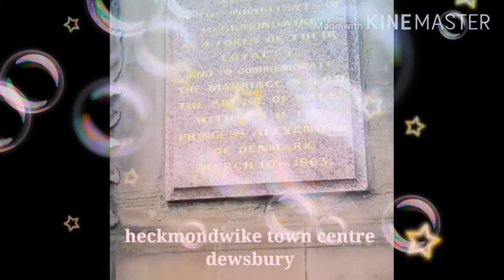UK. Heckmondwike town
Heckmondwike town centre